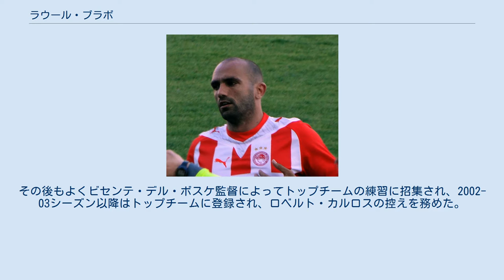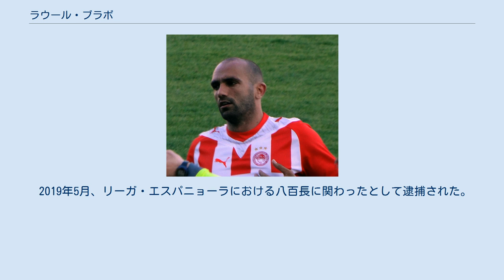ラウール・ブラボ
ラウール・ブラボ・サンフェリクス（Raúl Bravo Sanfélix, 1981年4月14日 - ）は、スペイン王国バレンシア州ガンディア出身のサッカー選手。
ポジションはディフェンダー（左サイドバック、センターバック）。
 レアル・マドリード 地元のクラブでプレーした後、16歳の時にレアル・マドリードの下部組織に入団し、フニオールA、テルセーラ・ディビシオン（4部）のレアル・マドリードC、セグンダ・ディビシオンB（3部）のレアル・マドリード・カスティージャと昇格していった。
トップチームのレギュラーであるロベルト・カルロスがブラジル代表に招集されて離脱していた時にチャンスが訪れ、2001年10月6日のアスレティック・ビルバオ戦 (2-0) でトップチームデビューした。
その後もよくビセンテ・デル・ボスケ監督によってトップチームの練習に招集され、2002-03シーズン以降はトップチームに登録され、ロベルト・カルロスの控えを務めた。
2003年1月にはイングランド・プレミアリーグのリーズ・ユナイテッドAFCにレンタル移籍したが、わずか5試合の出場にとどまるとともにチームも15位に低迷し、シーズン終了後にスペインに戻った。
2004年夏にはUEFA EURO 2004に出場したが、BBCで解説者を務めていたミック・マッカーシーに「リーズでプレーしていた人物とは違う選手のようだ」と言わしめた。
レアル・マドリード復帰後は左サイドバックに加えてセンターバックのバックアップとしても起用されたが、ロベルト・カルロスの存在は大きく、出場機会が制限された。
 オリンピアコスFC UEFAチャンピオンズリーグでの出場機会を求めて、2007年7月中旬にギリシャ・スーパーリーグのオリンピアコスFCと4年契約を結んだ。
移籍金は150万ユーロから230万ユーロ（約2億5000万円から3億9000万円）と報じられており、年俸130万ユーロを受け取る。
しかし、負傷続きで満足に試合に出場できず、2009年1月にはプリメーラ・ディビシオン（1部）で残留争いの最中にいたCDヌマンシアにレンタル移籍した。
結局CDヌマンシアはセグンダ・ディビシオン（2部）降格となり、2009年夏にギリシャに戻った。
プレシーズンの活躍により、レオナルドやディディエ・ドミを押しのけて左サイドバックのレギュラーの座を獲得し、2009-10シーズンはそれまでよりも大きな貢献を見せた。
2010-11シーズンはリーグ戦18試合に出場して優勝を果たしたが、シーズン終了後に契約満了により退団した。
 ラージョ・バジェカーノ 2011年8月、ラージョ・バジェカーノへ移籍。
 世代別代表 1997年から1998年にかけてU-16スペイン代表に選出され、ポルトガルで開催される国際大会であるアルガルヴェ・トーナメントで優勝した。
U-17スペイン代表としてはチェコで開催されたニンブルク国際トーナメントに参加し、3試合に出場して2得点を挙げた。
 A代表 2002年8月、新たに就任したイニャキ・サエス監督によってスペインA代表に初招集され、8月21日のハンガリーとの親善試合でデビューした。
2004年にはUEFA EURO 2004に出場するメンバーに選ばれ、グループリーグのポルトガル戦、ロシア戦、ギリシャ戦すべてに左サイドバックとしてフル出場したが、グループリーグ敗退に終わった。
大会後にサエス監督が退任し、ルイス・アラゴネス監督が就任してからは一度も招集されていない。
 2019年5月、リーガ・エスパニョーラにおける八百長に関わったとして逮捕された。